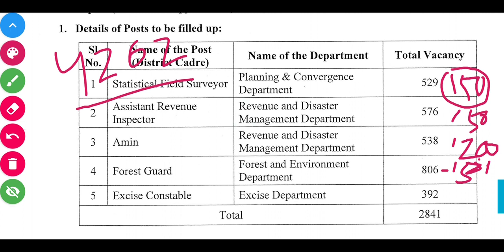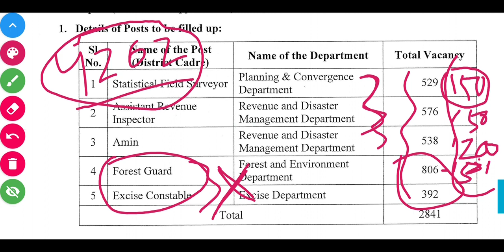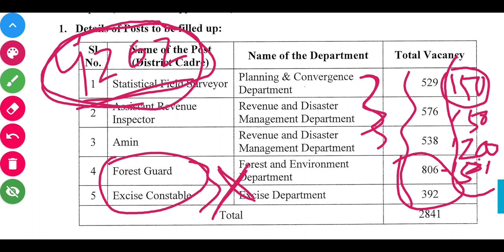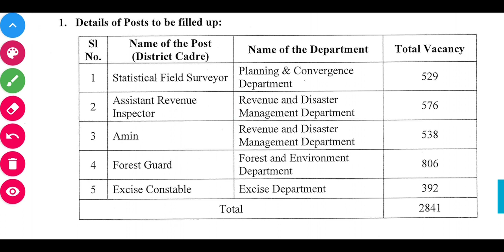OSSSC IMPORTANT UPDATE // OSSSC MERIT LIST // OSSSC COMBINED EXAM RESULT // OSSSC UPDATE